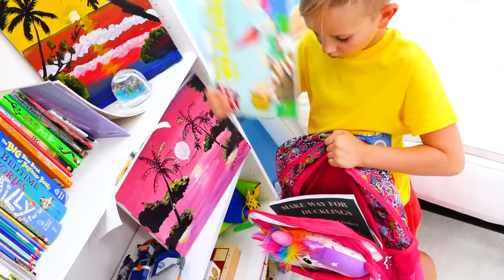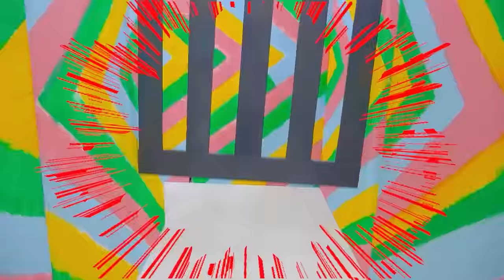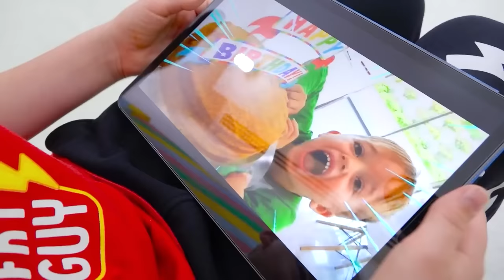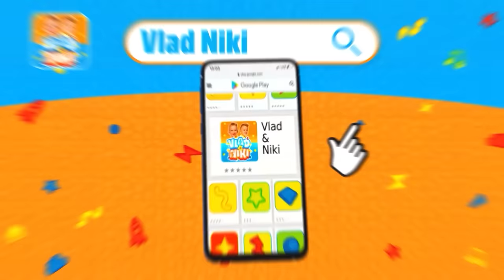व्लाद सीखें कि माँ के लिए माता-पिता कैसे बनें - बच्चों के लिए संकलन वीडियो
এই ভিডিওতে এমন পণ্য রয়েছে যা ভ্লাদ এবং নিকি তৈরি করতে সাহায্য করেছে।